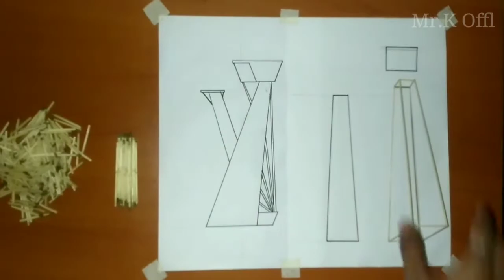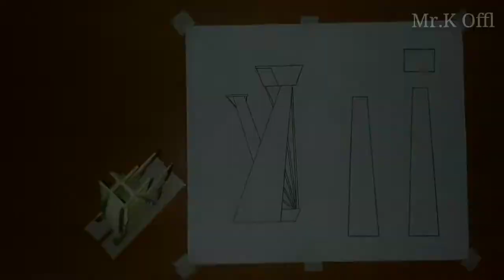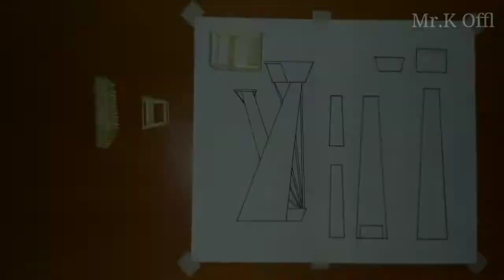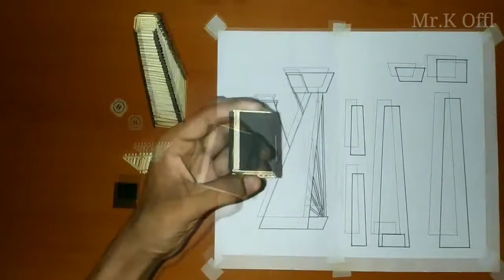K Tower | Matchstick | Mr.K Offl | Crafts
Make it in your style And Enjoy..😉

Sorry for Late Uploaded this one Video making is take Time.. Because First time one mechanical student Construct the Building 😅

Materials Used
• More than 10 matchbox sticks
• Cardboard sheet ( 1mm )
• Broomstick for pillars
• Fevicol glue & masking tape
• Waterpaint